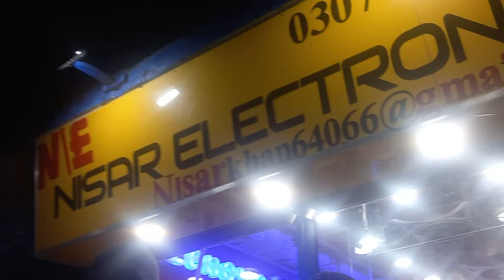iPhone iPad mobile phone cheapest price nisar electronics Jackson market Karachi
iPhone all accessories
iPad all accessories
iPhone 5
iPhone 6
iPhone 7
iPhone 8
iPhone x Max
iPhone 11
iPhone 12
iPhone 13
iPhone 14
iPhone 15
iPhone all
iPad all cheapest price
cheapest mobile market Karachi
Jackson mobile market Karachi
Android mobile accessories
all Android mobile cheapest price

address nisaar electronics Jackson market Karachi Pakistan 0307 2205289